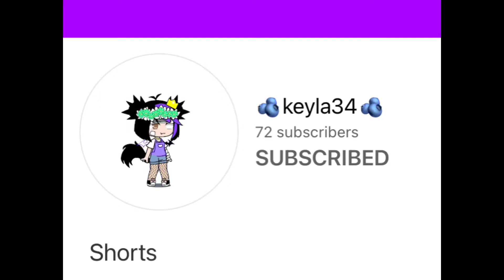Sub to me sub to you.